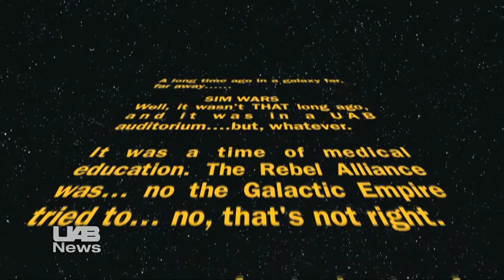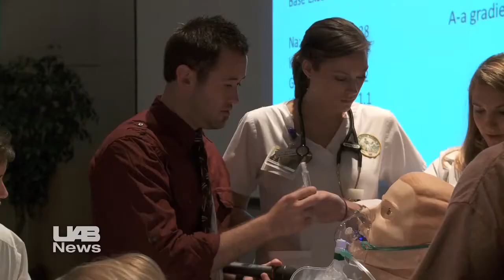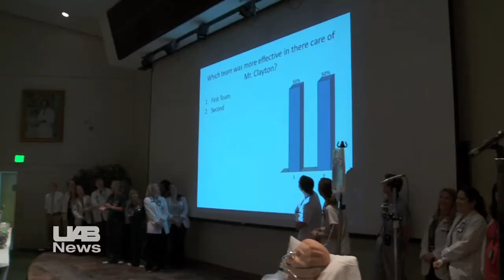UAB's SimWars training helps health professions students practice teamwork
Mr. Clayton is a 45-year-old male with a breathing problem. Given that limited information, 16 medical, nursing, pharmacy and respiratory therapy students spring into action in the inaugural SimWars, a simulation training exercise at the University of Alabama at Birmingham (UAB). Mr. Clayton is in no real danger — he is actually a mannequin, voiced by a UAB doctor, while a nurse plays his distraught wife.

The students, divided into two teams, are charged with managing his case, coping with his wife, diagnosing his condition and applying the appropriate treatment. An audience, made up of physicians and students, votes on which team best handled the case.